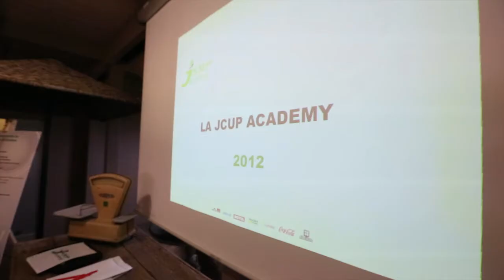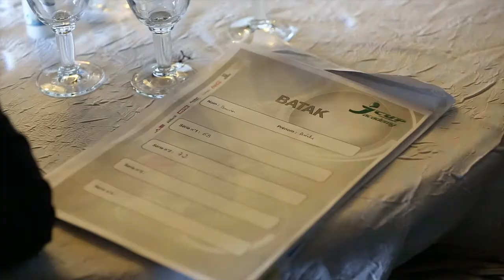Jcup Academy 2012 jour 1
1er journée de la Jcup Academy 2012 organisé par Feu Vert et ses partenaires.